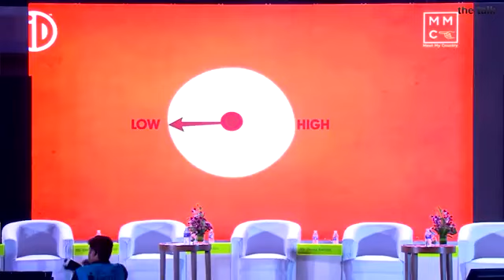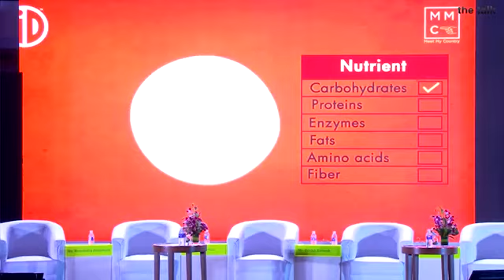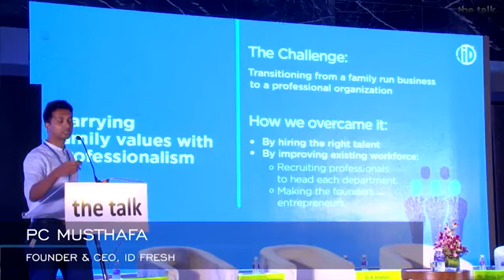Musthafa P.C, co-founder & CEO at The Talk. Part 1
Musthafa's presentation on SME Challenges in scaling up at Coimbatore.